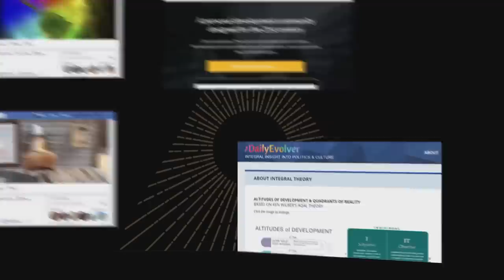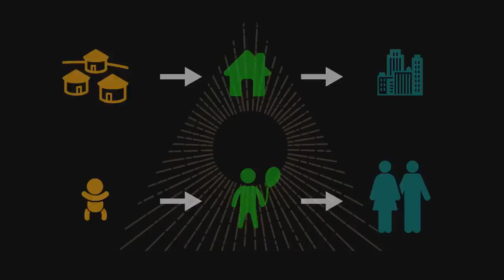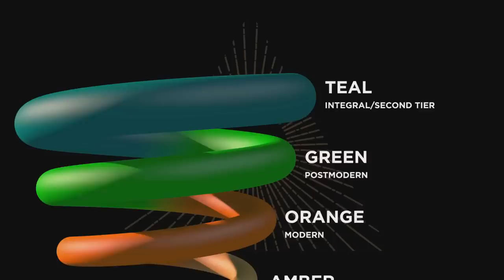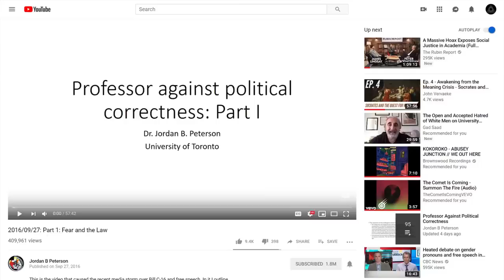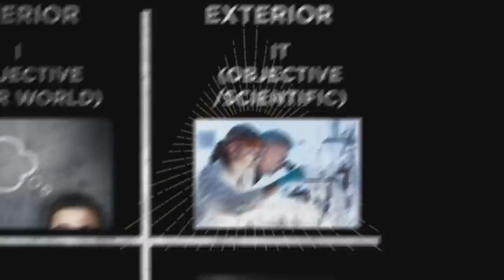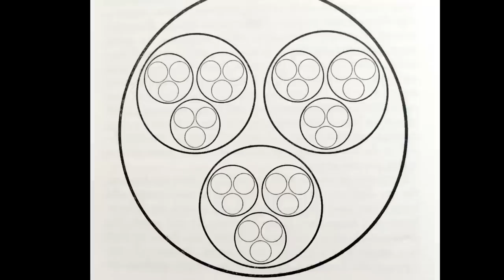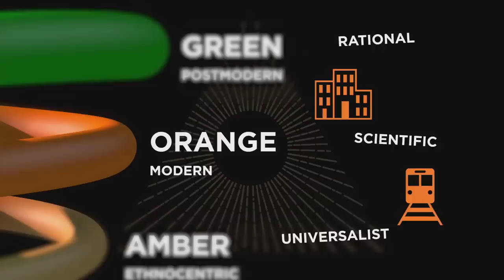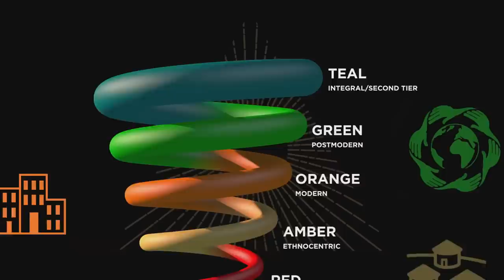Ken Wilber: 'Jordan Peterson and the evolution of thought'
Jordan Peterson has gone from an obscure Canadian academic to an intellectual megastar in a little over a year, and become one of the most polarising cultural figures.

At the core, his philosophical project involves tying together mythology, religion and science into a 'theory of everything' that many are finding compelling.

The Integral philosopher Ken Wilber did something similar in the 90s and 2000s, and built a large and passionate following.

What does he make of Jordan Peterson's rise to fame? Where does he agree, and disagree with his philosophy?

He sat down with Rebel Wisdom's David Fuller to explain.

This is one of several films with Ken Wilber on Rebel Wisdom. Including 'The Intellectual Dark Web, an Integral Conversation?'

To get access to the entire uncut 4 hour interview, become a supporter

Supporters can also join the conversation, connect with other Rebellious Thinkers, and feed in questions for our next interviews.

Ken Wilber and his team have created a series on Jordan Peterson & the Intellectual Dark Web: